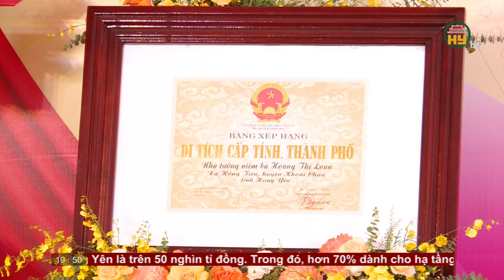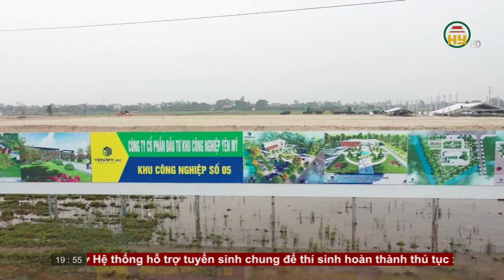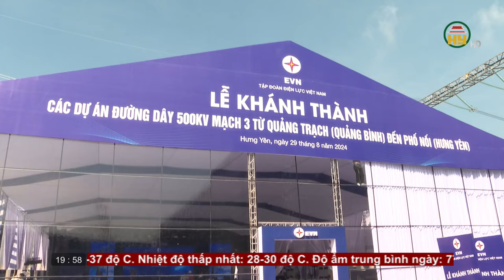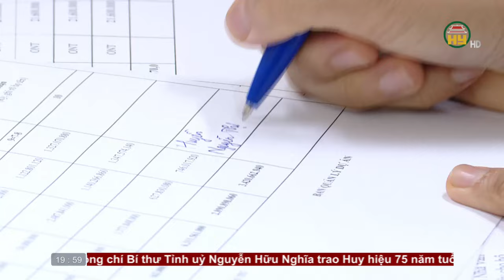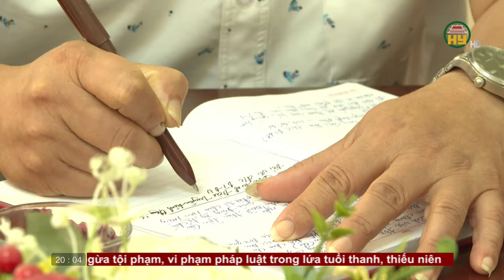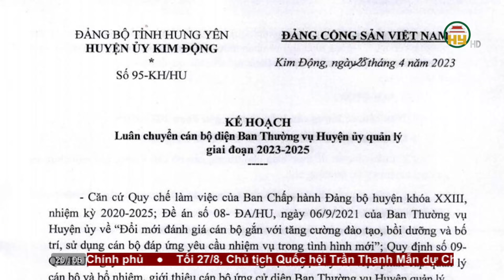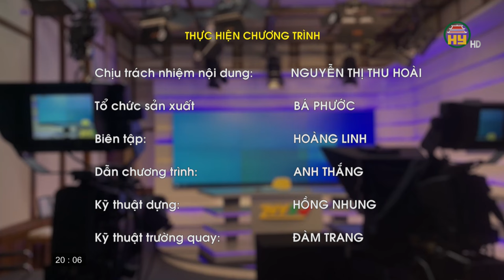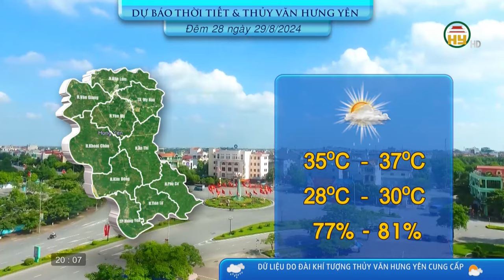Thời sự Hưng Yên thứ 4 ngày 28/08/2024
Tiktok: Truyền hình Hưng Yên
Facebook: Đài Phát thanh và Truyền hình Hưng Yên
Zalo: Đài PTTH Hưng Yên